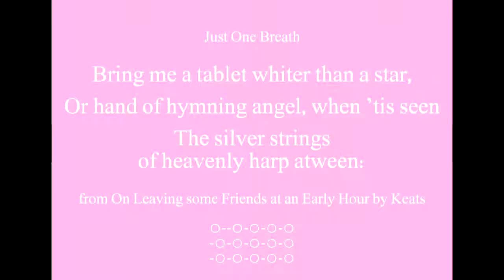Beautiful Words - Heavenly Harp